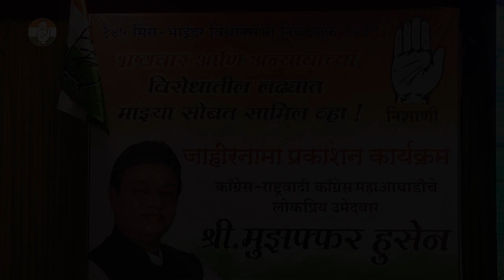आगये हम आपकी समस्याओंका हल लेकर - Muzaffar Hussain | जाहीरनामा प्रकाशन कार्यक्रम